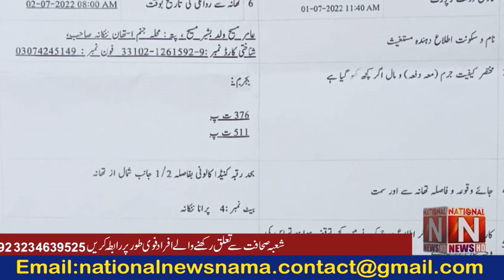Breaking News In Nankana Sahib. National News Nama